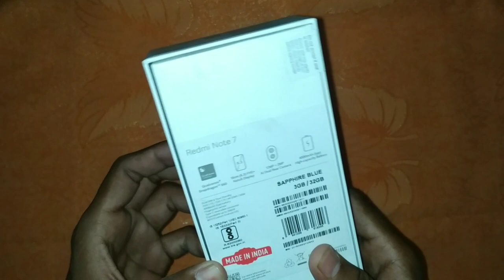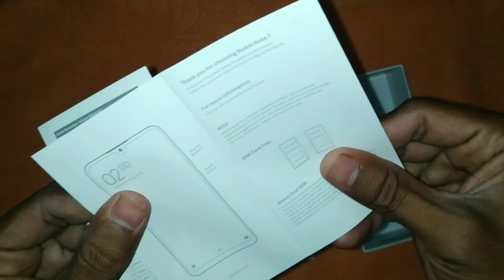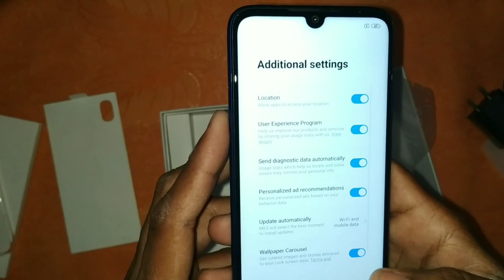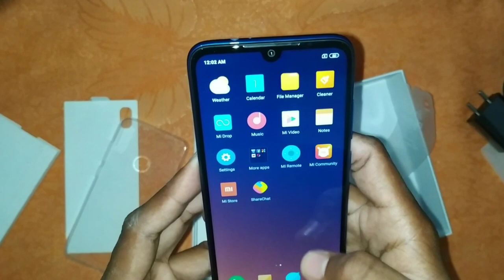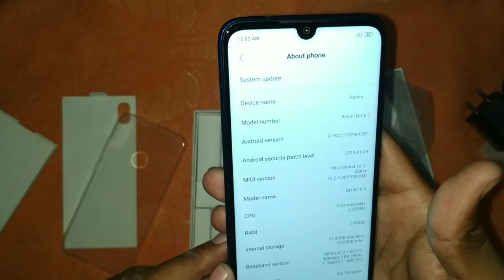UNBOXING OF XIAOMI REDMI NOTE 7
This is unboxing of India's no 1 smartphone brand Xiaomi's redmi note 7 32 GB variant Blue color Hinglish audio.

Don't forget to press bell icon notification button for not any miss tech update.